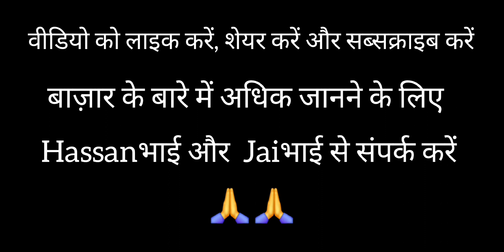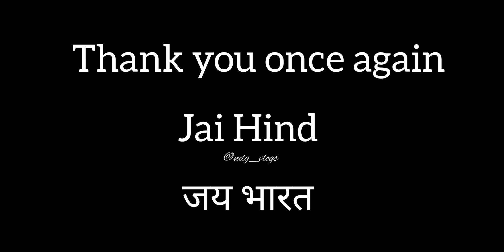Dungri Faliya Hat Bazar: एकदम सस्ते में क्या-क्या मिलता है | Affordable Price#hatBazar#viralvideo#yt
.Dungri Faliya Hat Bazar: एकदम सस्ते में क्या-क्या मिलता है | Affordable
आप सभी को मेरे चैनल @NDG_VLOGS  पर हार्दिक स्वागत है 🙏
आज का ये वीडियो एकदम सस्ते दाम में सभी चीजें मिलने वाला बाजार डूंगरी फलिया हाट बाजार वापी के बारे में है

Dungri Faliya Hat Bazar Vapi, में किफायती दाम में किचन का सामान, बाथरूम में इस्तेमाल होने वाले सामान के साथ-साथ आपलोगो को लेडीज के कपड़े, ज्वेलरी और  बच्चों को जरूरी सभी चीजें आपको मिल जायेगा 😍😍

यह बाज़ार आपके लिए प्रत्येक शनिवार को उपलब्ध है😍😍

और भी ये हाट बाजार में जाने के लिए आपलोगो के लिए सारा वीडियो अपलोड किया गया है